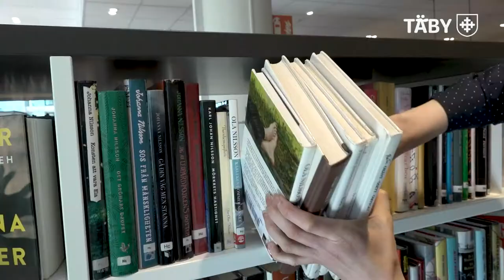Hemleverans av böcker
Biblioteken i Täby erbjuder från och med början av maj personer i riskgrupp en extra service genom att leverera böcker ända vägen hem. Den önskade leveransen lämnas på minst två meters avstånd. På så sätt behöver riskgruppen inte ta sig till biblioteket och vistas i utsatta miljöer.